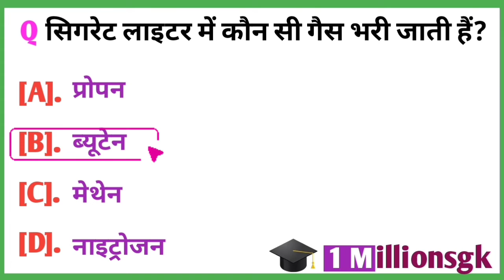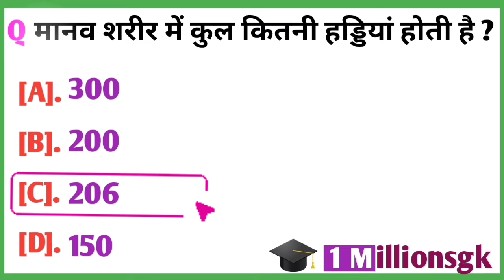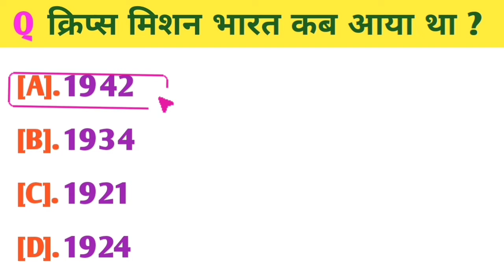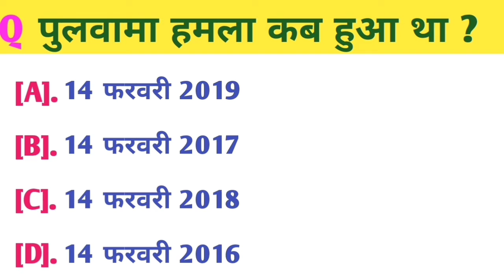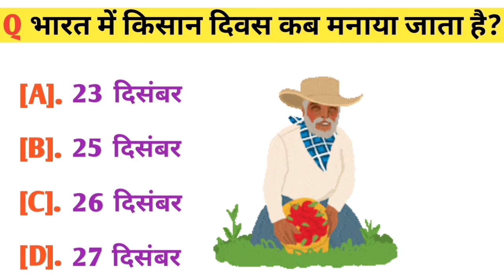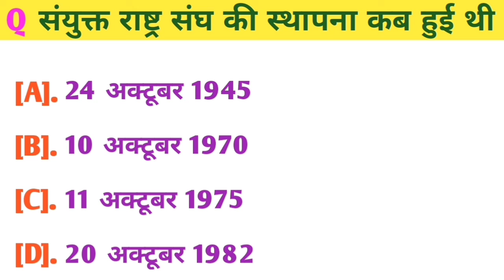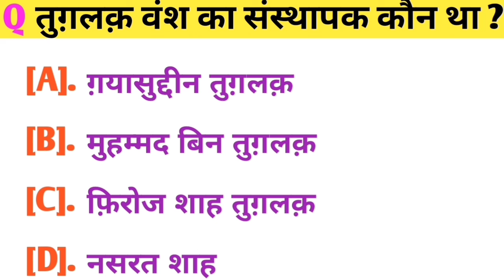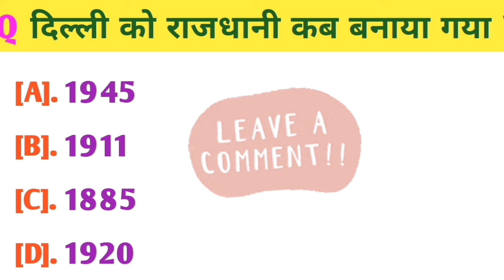General knowledge Questions || Gk Questions In Hindi || Gk Quiz Hindi || Gk Questions Answer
General knowledge questions 2022 || Gk Questions || Gk Quiz Hindi || Gk Questions Answer

gk quiz
current affairs quiz
Gk Questions

Watch Bidaai Part 2 | Charmsukh I Ullu
Originals | Official Trailer | Releasing on
28th October

कुत्ता किस देश का राष्ट्रीय पशु हैं ?